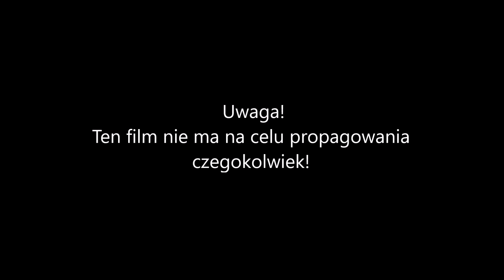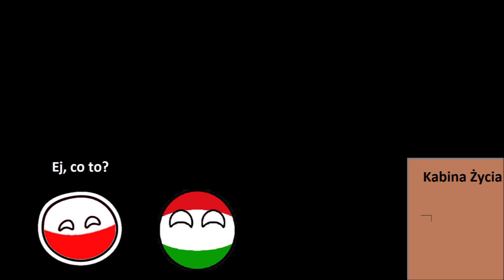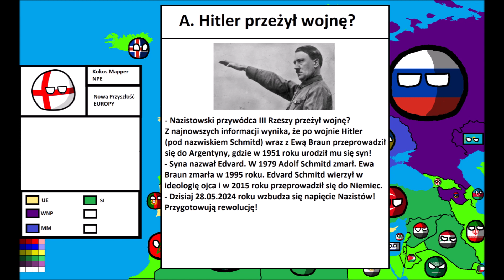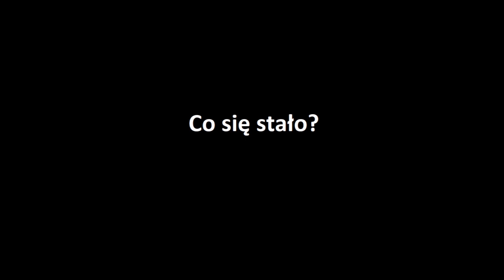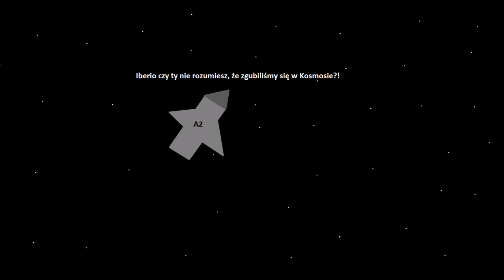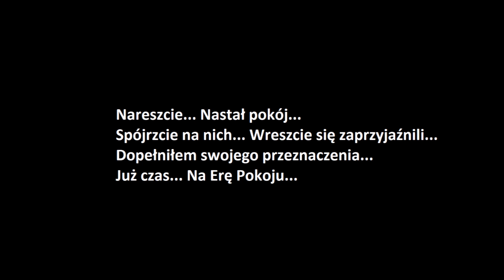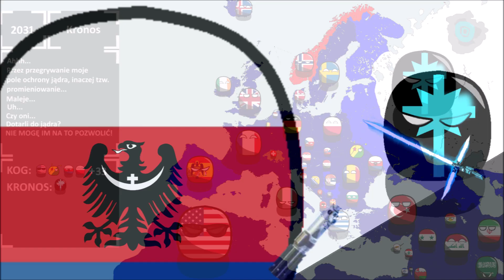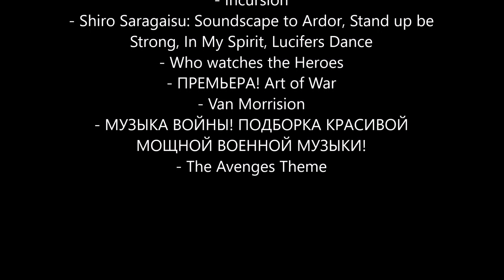Alternatywna Przyszłość Europy - FILM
🎬 Dołącz do armii prawie 2000 subskrypcji!

0:00 - Wymiar A
26:15 - Wymiar B
1:09:33 - Wymiar C

👑 KOD W SKLEPIE FORTNITE: Kokos 👑